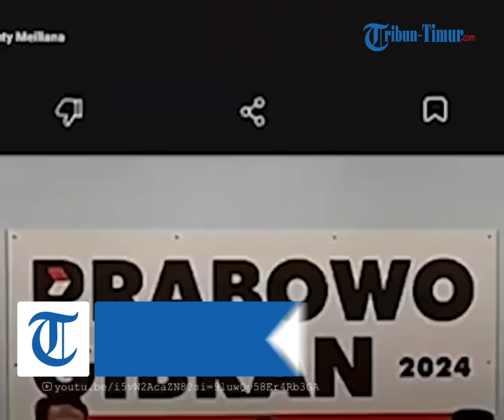Bahas Koalisi di Putaran Kedua, Pihak Ganjar Mahfud & Anies Cak Imin Ngaku Kalah dari Prabowo?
TRIBUN-TIMUR.COM - Sekretaris Tim Kampanye Nasional (TKN) Prabowo-Gibran Nusron Wahid komentari isu dua paslon lain akan bersatu di putaran kedua.

Menurut Nusron, hal itu justeru mengindikasikan bahwa tim lawan mengakui keunggulan Prabowo Subianto. Artinya keduanya mengaku kalah dari dari pasangan Prabowo Gibran.

Narator: Arny
VP: Asriadi
Sumber: youtu.be/i5vW2AcaZN8?si=9luwQy58Er4Rb3GA
Host: Fiorena Jieretno
OP: Multazam

(TRIBUN-TIMUR.COM)